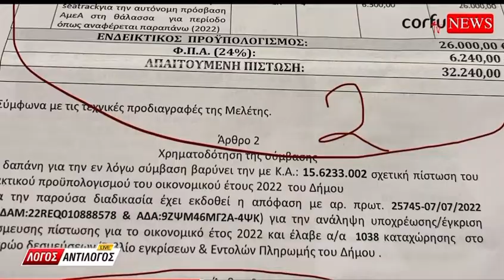Τι έγινε τελικά με τα αναπηρικά αμαξίδια θαλασσής